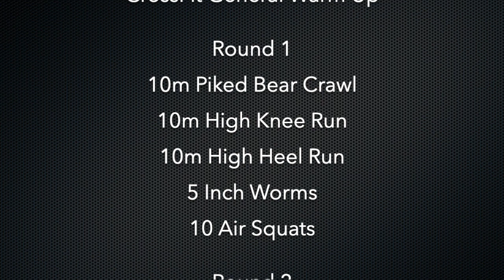Warm Up Generic Short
This video is about Warm Up Generic Short